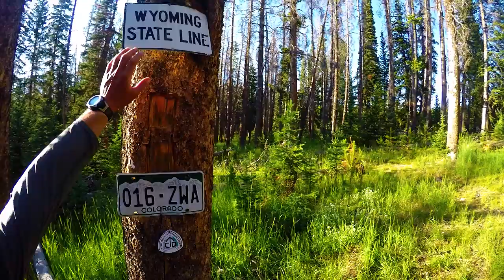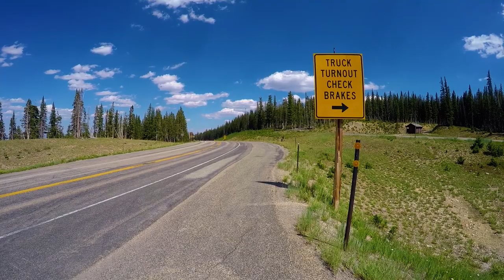CDT Thru Hike Ep 17: Steamboat Springs to Encampment - "That New State Smell"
That New State Smell - In this episode of my Continental Divide Trail Thru Hike Documentary, I hike from  Steamboat Springs to Encampment. It's an 88 mile hike over 2 half days and 2 full days. Colorado is now complete and I enter Wyoming on day 89. About 1500 miles in now, and officially halfway to Canada! Colorado had some nice scenery left up its sleeve at the end with the Mt. Zirkel Wilderness. In Wyoming, I enter the Medicine Bow National Forest and leave the high mountains behind for a while. Time to enjoy that new state smell.

Day 2 - 2:00
Day 3 - 4:58
Day 4 - 9:16

To read more (and see pictures) about the Steamboat Springs to Encampment section of the CDT, visit my hiking blog:

🌎Digging my animated maps? My team and I can create a custom animated map for you from your GPX file, or select a popular trail.